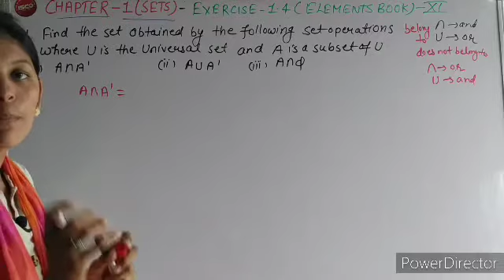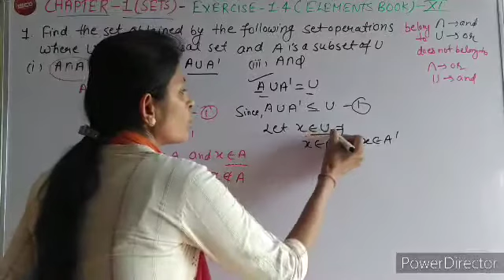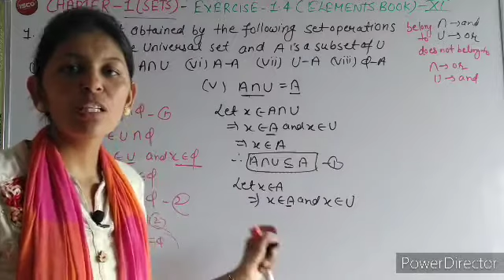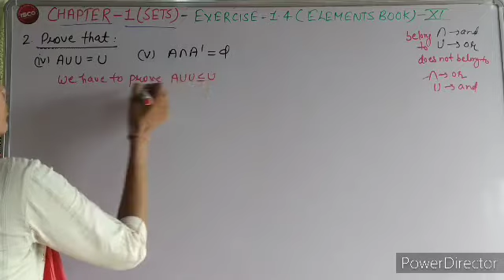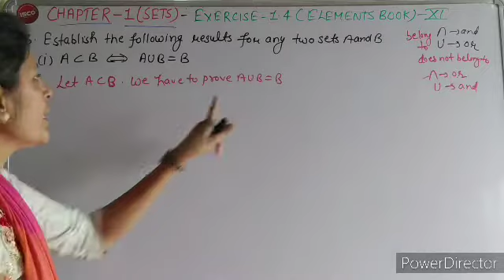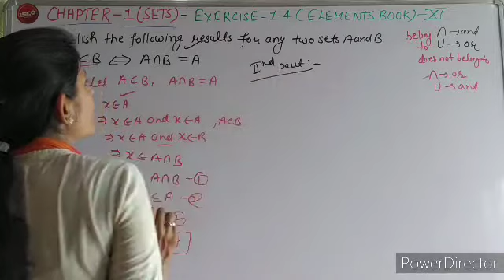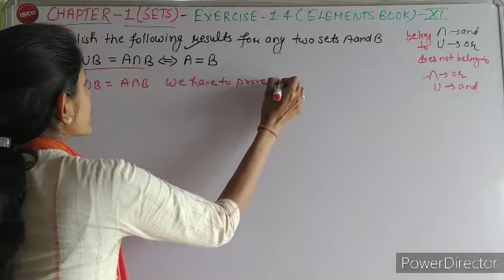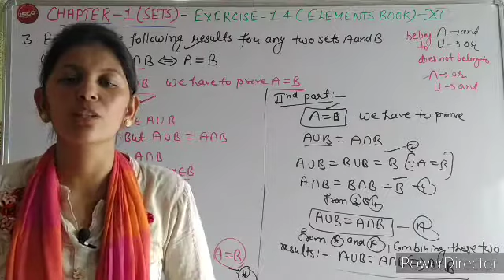EXERCISE-1.4 (PART-1) || SETS || 11-Standard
Exercise-1.4(Part-1)

Introduction of Algebra Of Sets ( IDEMPOTENT law,Identity law,COMMUTATIVE law,ASSOCIATIVE law,DISTRIBUTIVE law & De Morgan's Laws Proof)